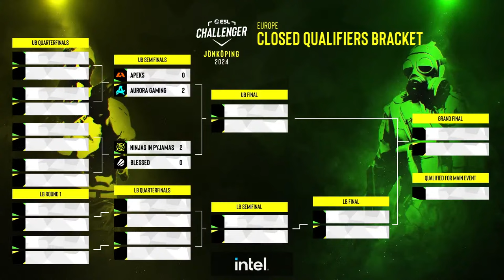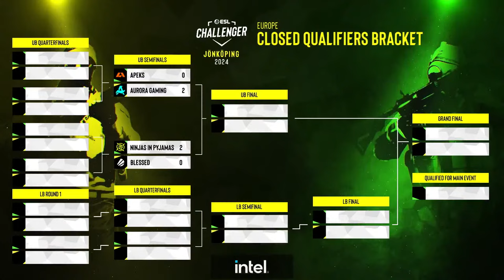Live: Aurora vs Ninjas in Pyjamas | ESL Challenger Jönköping Closed Qualifier | Europe